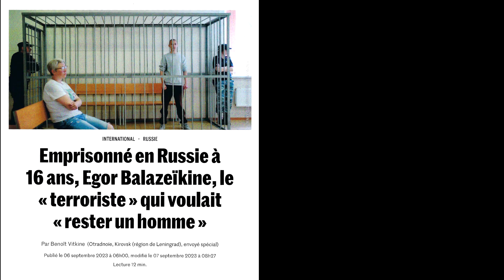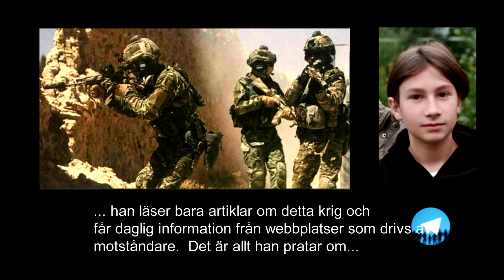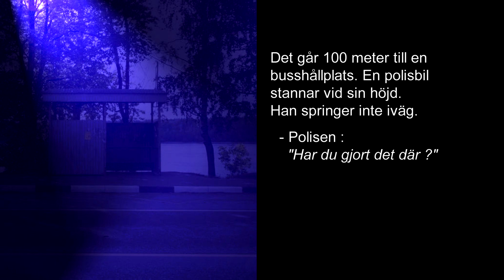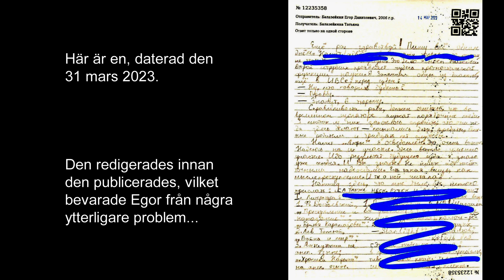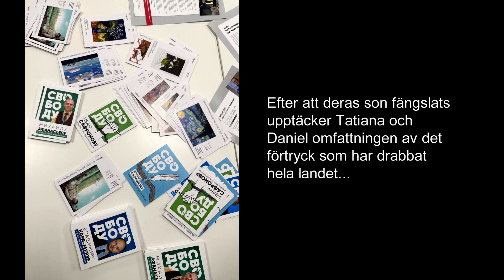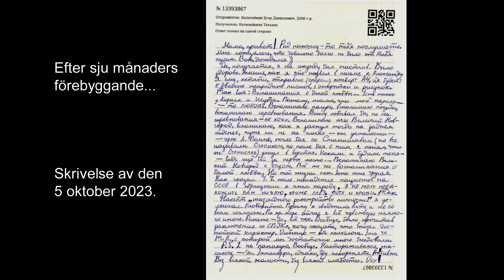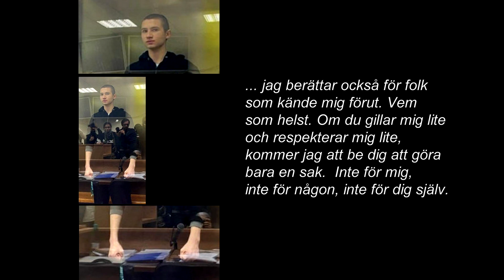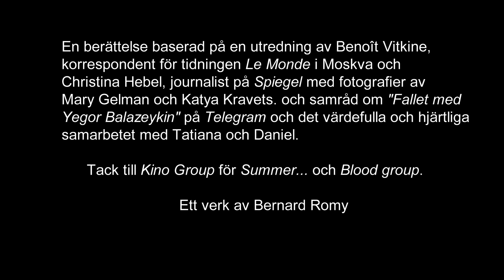SV Terrorist ? Jag, Egor Balazeikine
En 17-årig rysk gymnasieelever dömdes till 6 års fängelse i en straffkoloni för att ha demonstrerat (lite våldsamt ...) sin motstånd mot kriget i Ukraina...